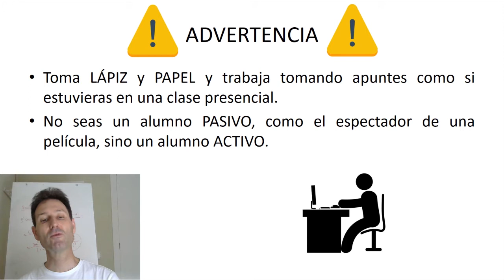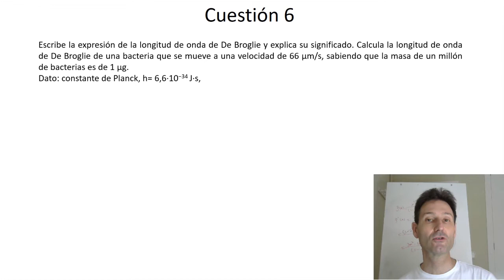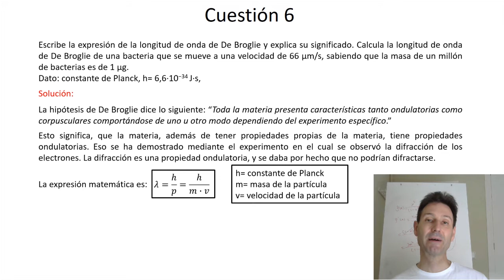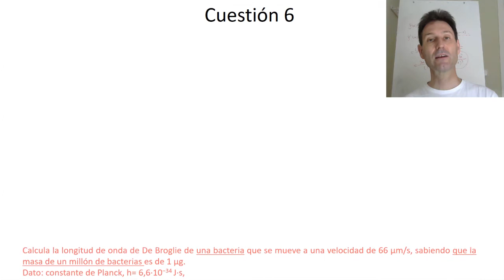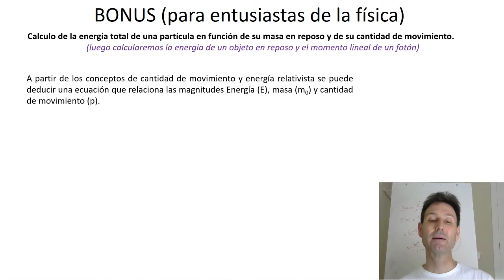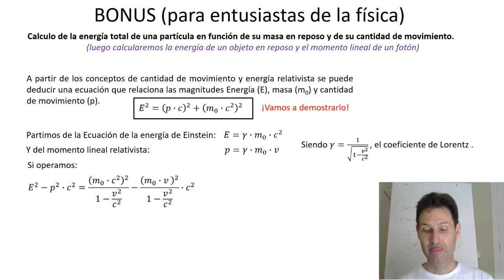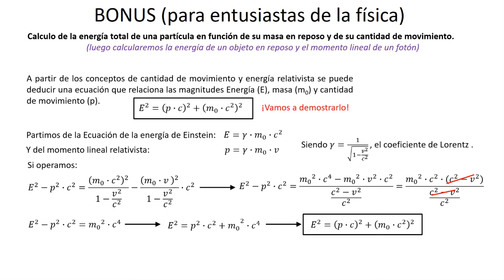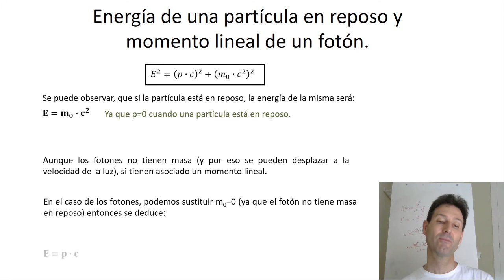Cuestión 6, opción A, Física, Examen PAU Julio 2019. Comunidad Valenciana.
En este vídeo se resuelve un ejercicio del examen de Física de la convocatoria de Julio de 2019, es la opción A, la cuestión 6.

👨🏻‍🎓El ejercicio es una cuestión práctica, en la que se debe aplicar la fórmula de la ecuación del principio de De Broglie. En este caso se trata de calcular la longitud de onda asociada a una bacteria. Previamente, se deberá enunciar el principio de dualidad onda corpúsculo de De Broglie. Y como guinda, añado la deducción del cálculo de la energía de cualquier tipo de partícula y el momento lineal de un fotón aprovechando la teoría de la relatividad de Einstein. Por todo ello, es un ejercicio (y un vídeo) denso, pero también muy interesante dentro del estudio del tema de la física moderna.⚠️

🔍Útil para estudiantes de física que estén en Bachillerato y estén trabajando la parte de física moderna.